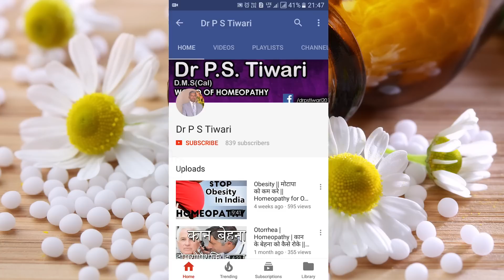Homeopathy Medicine - Psorinum -- Dr P.S. Tiwari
Welcome to another video from Dr. P.S Tiwari. Today I'll be talking about homeopathy medicine - Psorinum.

Name-
Age-
Sex-
Height-
Weight-
Present complaint-
Past history-
Family history-
Hereditary Problem-
Your like/dislikes-